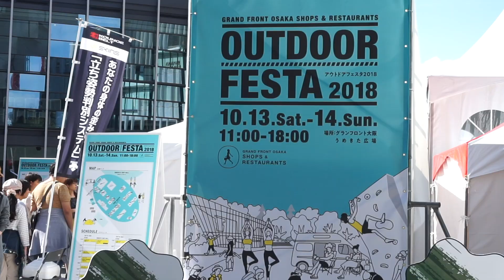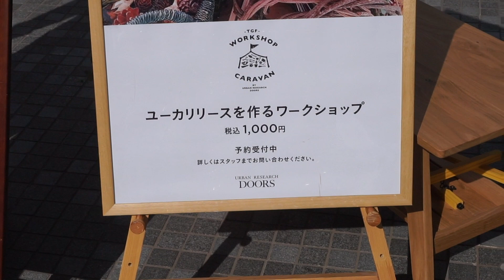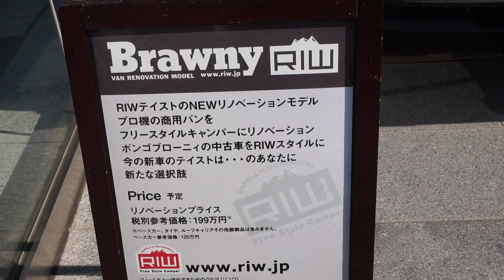大阪のアウトドアフェスに行ってきたら店員さんが商売うますぎ楽しすぎww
一人でサクッと行ったけど結構楽しめた〜！！
またいろんなアウトドアフェス行きたいので情報教えてください♪
地方でも教えて〜〜〜！！！

お仕事関係以外のメールは、ご対応できませんのでご了承下さいませm(__)m

　　　　　Cocopeliana　Favorite Kitchen
　　　　　[ Father O'Flynn - The Banks of Lough Gowna - Mouse in the
                    Kitchen]